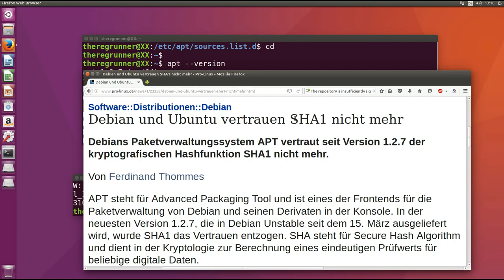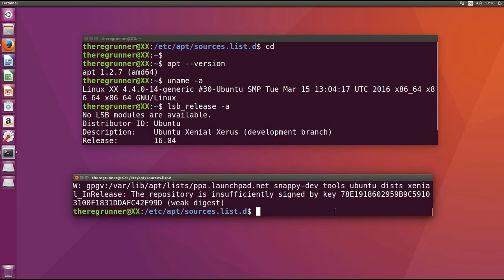APT 1.2.7 : Kein Vertrauen mehr in SHA1